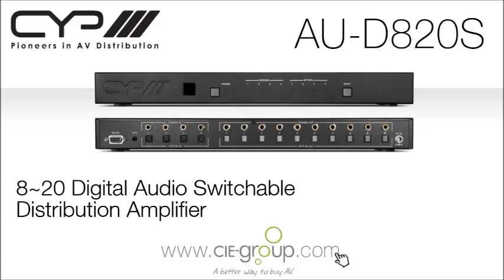AU D820S 8 In 20 Out Digital Audio Switch and Distribution Amplifier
AU-D820S 8 In to 20 Out Digital Audio Switch and Distribution Amplifier (4 x Digital Coax & 4 x Digital Optical to 10 x Digital Coax to 10 x Digital Optical)